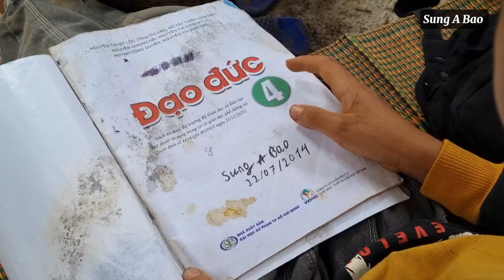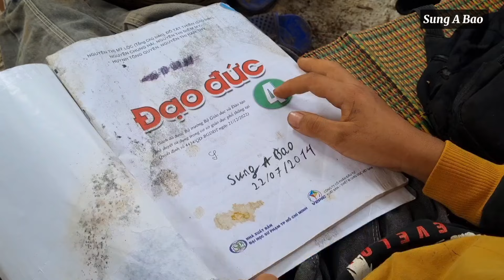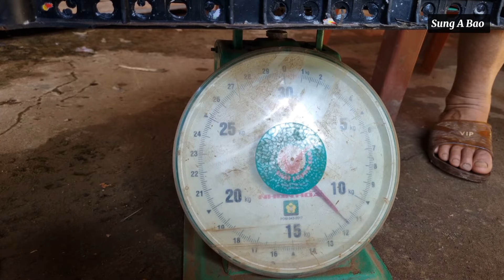full video: The 20-day journey of a poor boy building his life with the help of his kind uncle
My name is Bao.I was born into an unlucky family.I have to live with my grandfather.Bu because grandpa loves his grandchild more,he doesn't treat me family.I had to go out and build my own life and make a living from a young age.Thanks for listening to my story